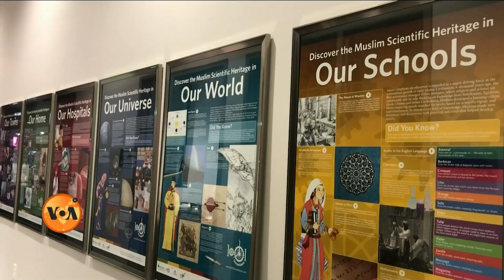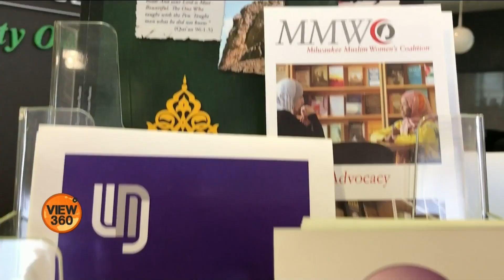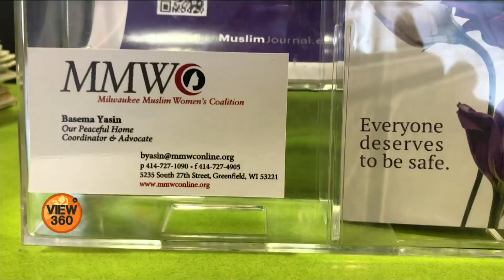Wisconsin Muslim journal: an effort to highlight American-Muslim stories| VOA URDU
امریکہ کی ریاست وسکونسن سے آن لائن شائع ہونے والے 'وسکونسن مسلم جرنل' کا مقصد امریکی مسلمانوں خصوصاً خواتین کے کردار اور ان کی اہمیت اجاگر کرنا اور یہ بتانا ہے کہ امریکہ میں مسلمان خواتین  بااختیار بھی ہیں اور تعلیم یافتہ بھی۔ یہ جرنل 70 سے زیادہ ملکوں میں پڑھا جاتا ہے۔ مزید بتا رہی ہیں نخبت ملک۔